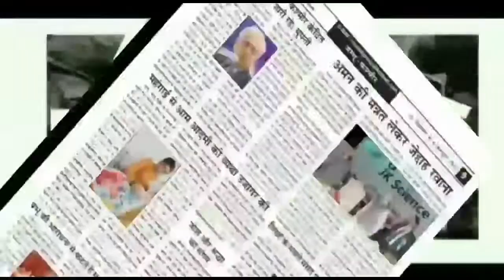Power Grid Corp. organising vigilance awareness weak